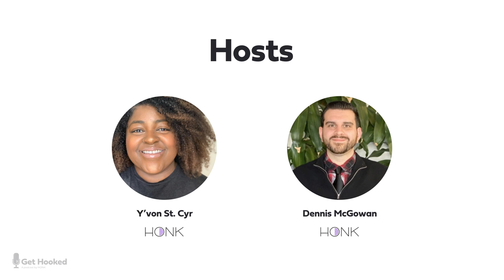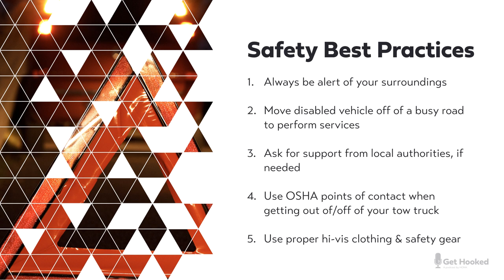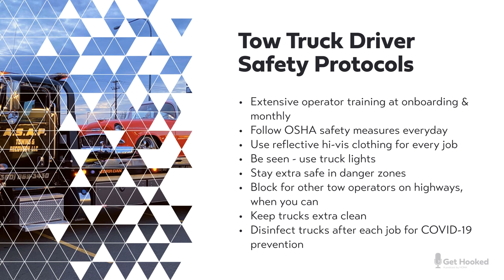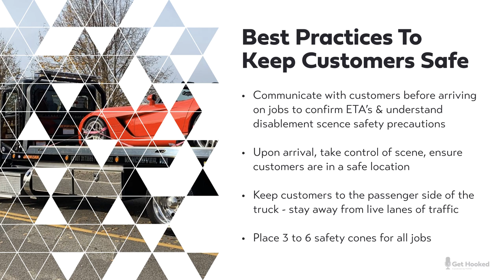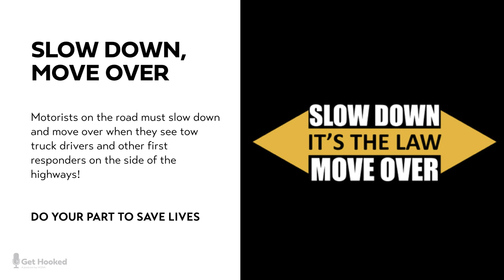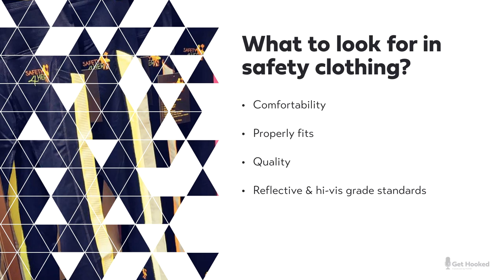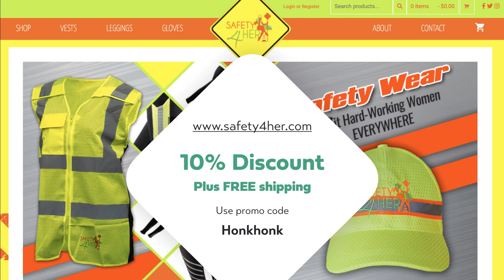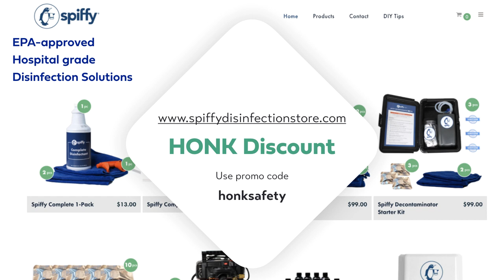Tow truck safety 101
On this podcast episode of Get Hooked, we get right to the heart of what it takes to keep tow operators safe in and out of their tow trucks.

June is National Safety Month and we spend this episode talking about the dangers of the  towing industry and what we can do to increase safety training and educate the general public about Move Over laws.

Our first guest is Alex Shopen, a 10+ year veteran of the towing and own of A.S.A.P Towing and Recovery based in Vancouver, WA.

We then talk to Melissa Gaglione, Founder and President of Safety4Her clothing line. She'll be sharing her knowledge on what it takes to break the mold for women in the towing industry and how she creates highly visible, durable, and comfortable gear for women in hazardous workplaces.

Listen in as hosts Dennis and Y'von discuss safety trends, standards, and new practices due to the COVID-19 virus with our guests.